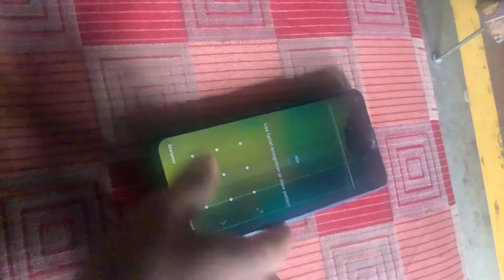Phone tut gya😓😓